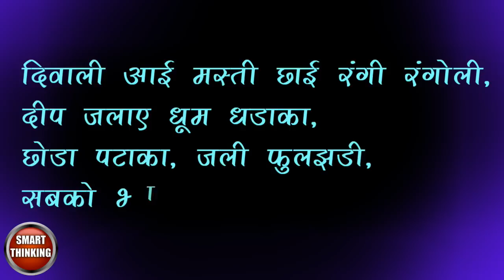Hello my dear friend